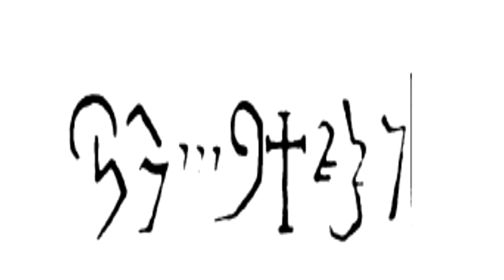avance de La Noche De Los Libros...El Grimorio del Papa Honorio III